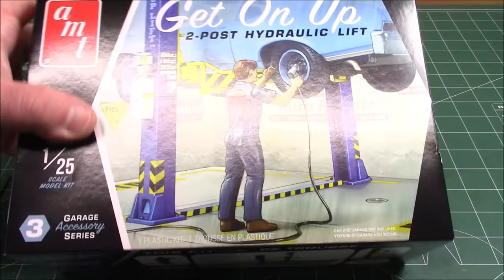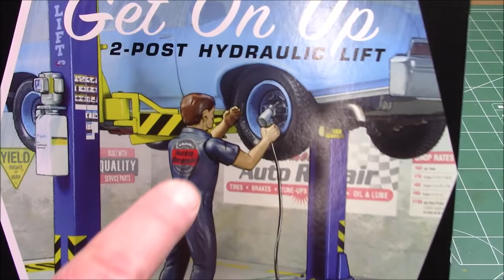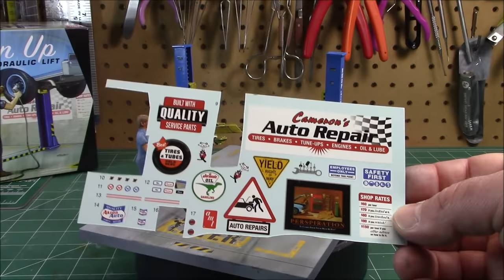AMT Garage Accessory Get On Up Car Lift 1/25 Scale Model Kit Build Review AMTPP017M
Introducing the Garage Accessory Series Diorama Kits from the KATs at AMT! Featuring all-new tooling, these kits will add some dynamic dyno-mite detail to any 1/25 scale automotive diorama! Model car displays will come alive with the Garage Accessory Series from AMT!

ITEMS INCLUDED:
2-Post Car Lift with Display Base
Adjustable Height
Telescoping Arms
Figure
Impact Wrench

KIT FEATURES:
• Featuring new parts tooling!
• 1/25 scale accessory diorama kits
• Skill 2, paint and cement required
• Large full-color decal sheet
• Retro-styled packaging